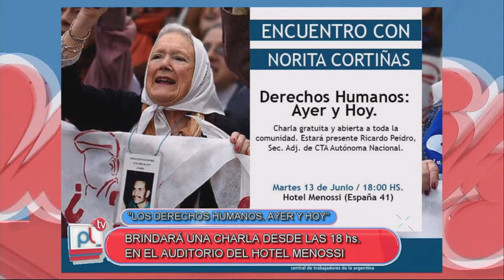PANTALLA LIBRE -NORA CORTIÑAS - DERECHOS HUMANOS AYER Y HOY